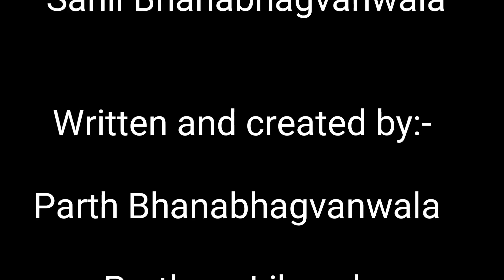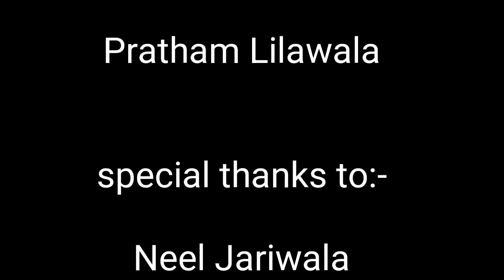Garmi Par Repoting || Takatak News Channel ll "The Garmi SongllFull Video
Consept by : -KPRS ki vines
Actors : -Rohan
                Krushal
                Pratham
                Sahil
                Parth
                Harshil
               Malhar
               Aryan
               Priyansh
               Sagar